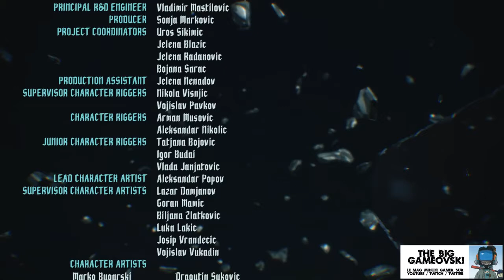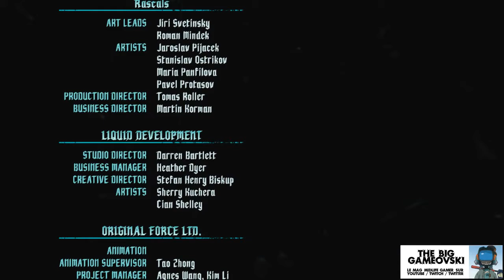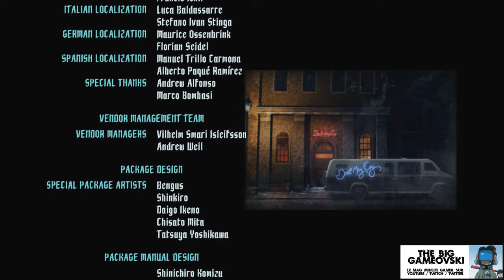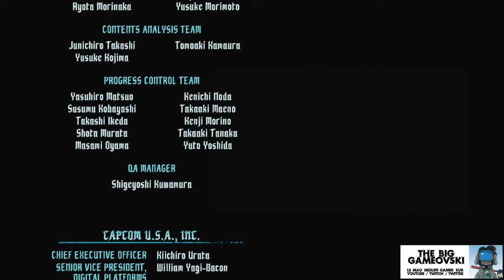Devil May Cry 5 P.11 - Final Boss... TBG496k